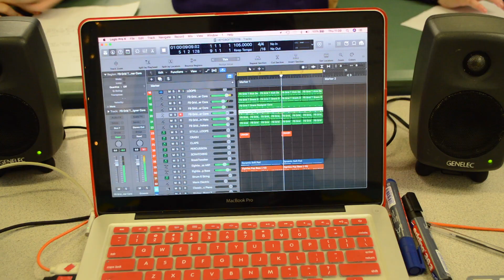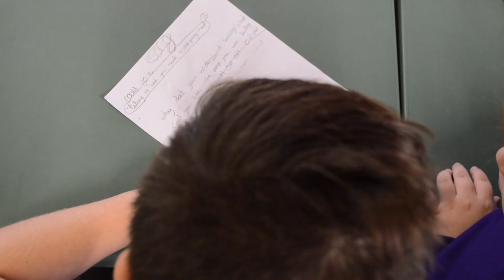We Are Not Toys! By Heycroft Primary School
Performed by students of Heycroft Primary School